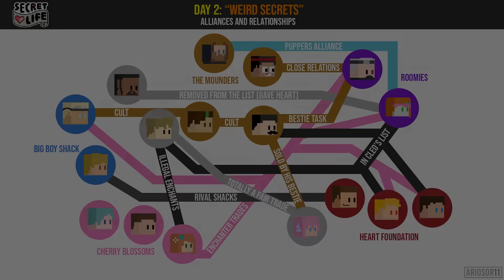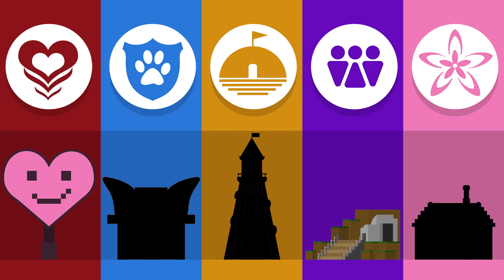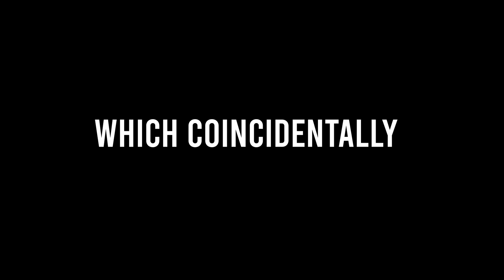Secret Life SMP: ALLIANCES and FACTIONS Explained! #2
In this animated explained/recap video, we are going to talk about the Alliances and Factions in DAY 2,3,4 and 5 of SECRET LIFE SMP! And also the crazy events occurred in the server.

Secret Life is the season 5 of Life SMP (previously 3rd Life, Last Life, Double Life and Limited Life) organized by Grian and a bunch of his friends from servers like Hermitcraft and Empires SMP, set inside a world border in Hardcore mode... but with a twist of having limited hearts that are only obtainable through tasks.

LIFE SMP MEMBERS:
*Grian:  @Grian
*Smallishbeans:  @SmallishBeans
*Smajor1995:  @Dangthatsalongname
*bigbst4tz2:  @Bigbst4tz22
*Etho:  @EthosLab@EthosLab
*Bdouble0100:  @bdoubleo
*InTheLittleWood:  @martyn
*GoodTimeWithScar:  @GoodTimesWithScar
*impulseSV:  @impulseSV
*Tango: @TangoTekLP
*ZombieCleo: @ZombieCleo
*SolidarityGaming: @SolidarityGaming
*Skizzleman:  @MCSkizzleman
*PearlescentMoon: @PearlescentMoon
*Mumbo Jumbo @ThatMumboJumbo
*LDShadowLady:  @ldshadowlady
*Geminitay: @GeminiTayMC

Inactive:
*Renthedog: @rendog

CHAPTERS:
0:00 - Intro
2:16 - Server Craziness
2:45 - Yellow and Red Lives
3:54 - Heart Foundation
5:00 - Roomies
6:56 - Gem and The Scotts
8:02 - The Mounders
8:37 - Big Dogs
9:49 - Trader Scar's
10:28 - Lizzie's downfall